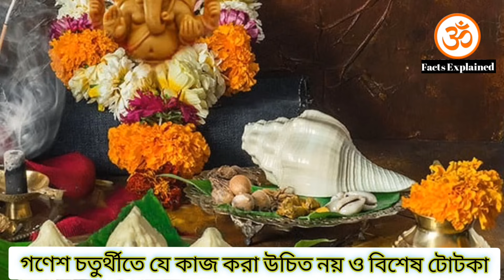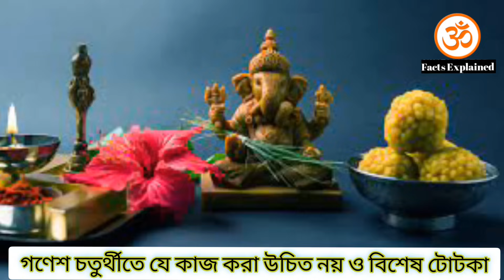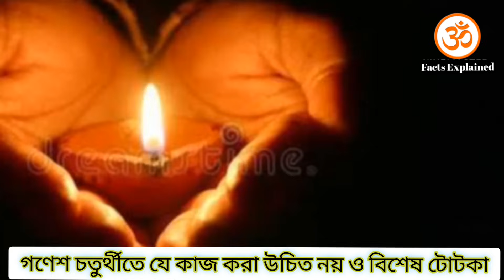19 September মঙ্গলবার গণেশ চতুর্থীতে করণীয় ও বর্জিত কিছু গুরুত্বপূর্ণ তথ্য!! Ganesh chaturthi totka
19 September মঙ্গলবার গণেশ চতুর্থীতে করণীয় ও বর্জিত কিছু গুরুত্বপূর্ণ তথ্য!! Ganesh chaturthi totka

Video Cover

1) গনেশ পূজা পদ্ধতি
2) ganpati puja vidhi
3) ganpati puja mantra
4) ganesh puja at home
5) গণেশ চতুর্থী পূজা পদ্ধতি
6) ganesh chaturthi 2023
7) ganesh chaturthi puja vidhi
8) ganesh chaturthi puja at home
9) ganesh puja paddhati in bengali
10) ganesh chaturthi 2023 date and time
11) ganesh chaturthi 2023 mein kab hai